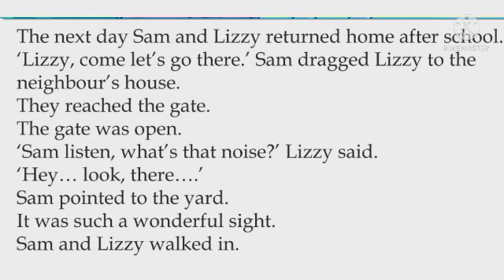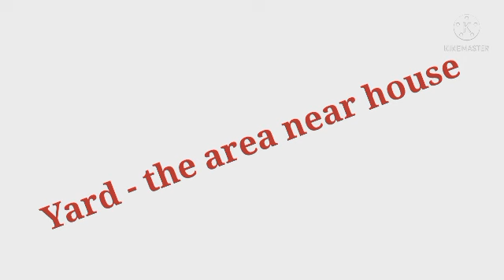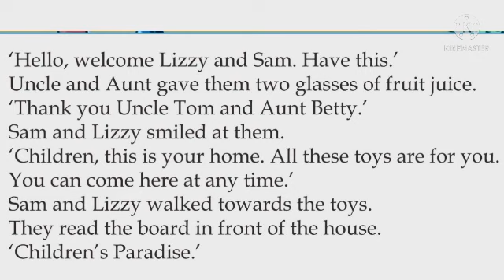Standard 2 English Unit 5 Who is our neighbour Part 2